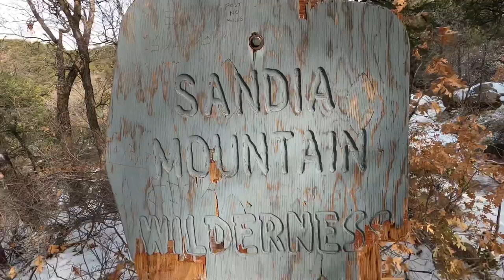South Piedra Lisa Trail in the Sandia Mountains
Hiking the South Piedra Mountain Trail in the Sandia Mountains with my dogs Luke and Leia. It’s a very beautiful winter trail in Albuquerque, NM